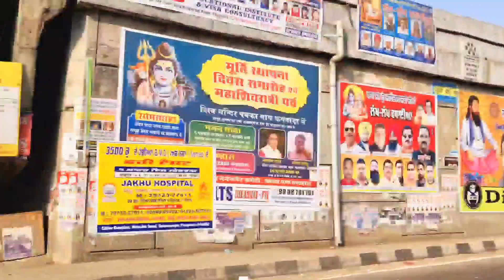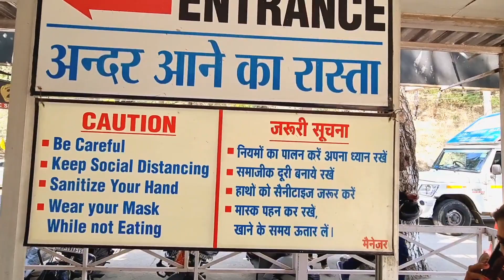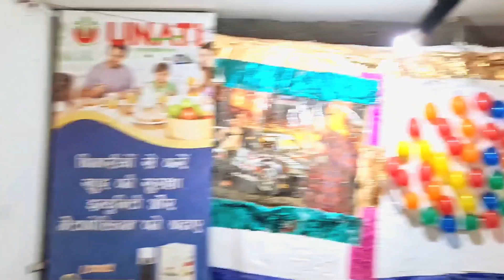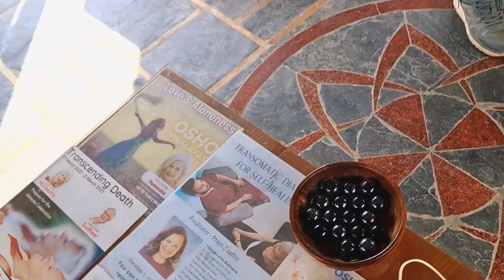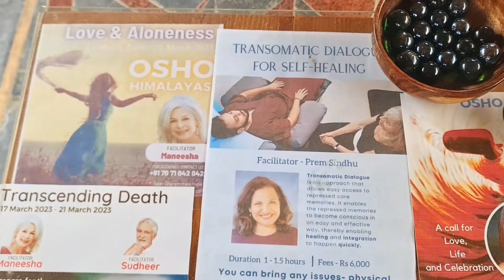Final Destination | Watch Full Video | Vlog | Himachal Pardesh | Mountain | Masti with Sukh Singh